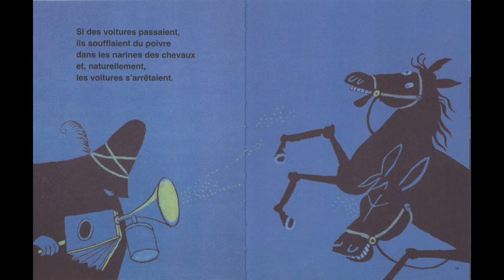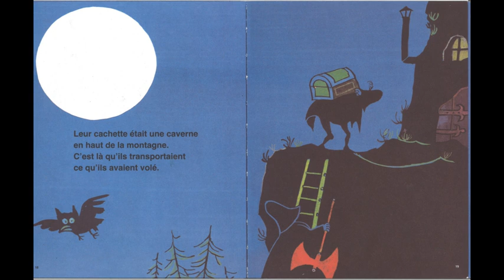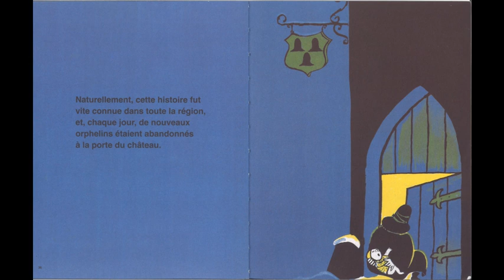Les trois brigands - Lecture - Tomi Ungerer - L'école des loisirs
Lecture n°48
Album du jour: Les trois brigands de Tomi Ungerer.

Littérature jeunesse, album jeunesse, histoire pour enfants.
Classique. Ecole maternelle et primaire.
Voleurs, brigands, trésor, château.